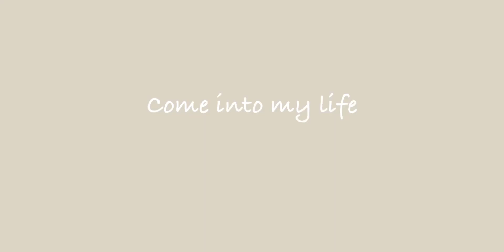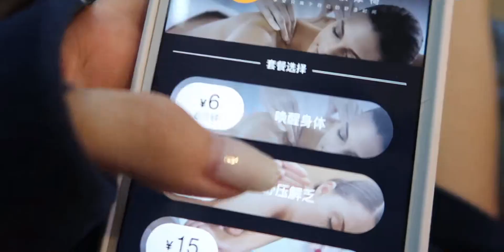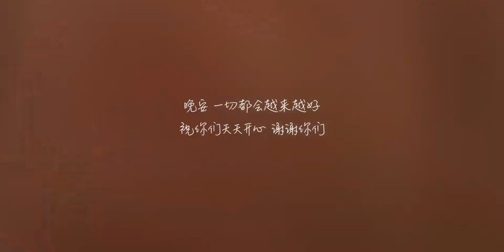DIY玫粉色染发/一个人去游乐园/和负面的自己独处 / vlog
染发,日常妆,发型,种草,暑期爆肝挑战,日常,VLOG,时尚,分享,VLOG日常